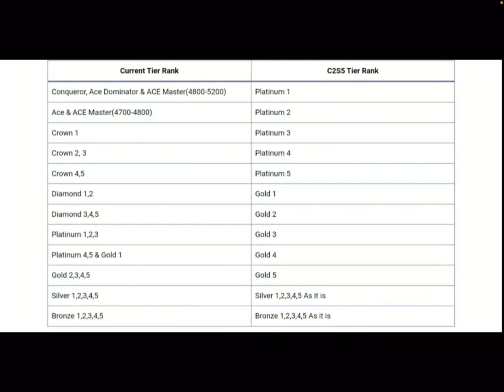BEDAVA SEZON 4 SAÇI | C6S16 Rank Kademe Ödülleri & Pubg Mobile C6S16 Ne Zaman Geliyor & Geliş Tarihi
pubg mobile destansı cycle ödülleri belli oldu yeni yükseltilebilir a5 royal pass ödülleri yeni destansı cycle ödülleri pubg mobile c6s16 destansı cycyle ödülleri ne zaman geliyor c6s16 ne zaman geliyor c6s16 yeni kademe ödülleri neler c6s16 bedava set maske paraşüt silah deseni ne c6s16 sezonu bedava rank kademe ödülleri neler c6s16 sezonu c6s16 sezon kademe ve rank ödülleri cycle 16 ne zaman geliyor kademe ve rank ödülleri. Cycle 6 season 16 rewards c6s16 sılver reward c6s16 gold reward c6s16 platinum reward c6s16 diamond reward c6s16 ace reward c6s16 ace master reward c6s16 acedominator reward c6s16 conqueror frame pubg mobile c6s16 destansı cycyle ödülleri ne zaman geliyor c6s16 ne zaman geliyor c6s16 yeni kademe ödülleri neler c6s16 bedava set maske paraşüt silah deseni ne c6s16 sezonu bedava rank kademe ödülleri neler c6s16 sezonu c6s16 sezon kademe ve rank ödülleri cycle 16 ne zaman geliyor kademe ve rank ödülleri.